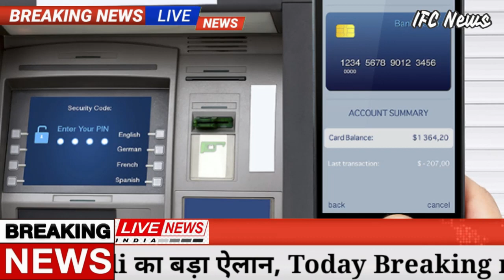खुशखबरी! Gold-Silver-10 gm आज सोना चांदी 114 रु. सस्ता! pmmodi, aadhar card, Delta, dls, lpg,sensex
खुशखबरी! Gold-Silver-10 gm आज सोना चांदी 114 रु. सस्ता! pmmodi, aadhar, Omicron, dls, lpg,sensex

अंतरराष्‍ट्रीय स्‍तर से मिले संकेतों के कारण भारतीय सर्राफा बाजार में आज यानी 14 दिसंबर 2021 को सोने के भाव में (Gold Price Today 14 December 2021) गिरावट देखने को मिली. हालांकि, इसके बाद भी सोने के दाम 47 हजार रुपये के ऊपर बरकरार रहे. इसके उलट चांदी की कीमतों (Silver price Today 14 December 2021) में आज उछाल दर्ज किया गया. दिल्‍ली सर्राफा बाजार में आज सोने के दाम में महज 68 रुपये की कमी दर्ज की गई. वहीं, चांदी की कीमतों में आज 114 रुपये की साधारण तेजी दर्ज हुई.

पिछले कारोबारी सत्र के दौरान दिल्ली सर्राफा बाजार में सोना 47,348 रुपये प्रति 10 ग्राम पर बंद हुआ था. वहीं, चांदी 60,107 रुपये प्रति किग्रा पर बंद हुई थी. अंतरराष्‍ट्रीय बाजार में आज सोना गिरकर कारोबार कर रहा था, जबकि चांदी के दाम में बड़ा बदलाव नहीं हुआ.

India vs New Zealand, 1st Test, Day 3 Report: Axar Patel Takes Five To Bowl Out Visitors For 296, India 14 For 1IND vs NZ: Axar Patel continued his golden run in favourable home conditions, grabbing another five-wicket haul to put India in the driver's seat after New Zealand were bowled out for 296 on day two.
दुनिया भर के अलग-अलग देशों से लगातार कोविड-19 के नए स्ट्रेन ओमिक्रॉन (Covid 19 New Strain Omicron) के मामले सामने आने के बाद अब भारत सरकार भी इसे लेकर सतर्क हो गई है. केंद्र की मोदी सरकार (Modi Government) ने कोरोना संक्रमण (Corona Infection) के उच्च जोखिम देशों से पिछले दो सप्ताह में भारत आने वाले ऐसे यात्रियों के सैंपल लेने के लिए कहा है जो कोविड पॉजिटिव पाए गए हैं. कुल ऐसे 12 देश हैं जहां से भारत आने वाले यात्रियों का सैंपल अब कलेक्ट किया जा रहा है. इसके बाद इन सैंपल को टेस्टिंग के लिए भेजा जाएगा.
कोरोना वायरस (Corona Virus) का नया वेरिएंट मिलने के बाद अब दुनियाभर में भय का माहौल है. इस डर को इंडिकेट करता है दुनियाभर के शेयर बाजारों का गिरना. शुक्रवार को भारतीय बाजार बुरी तरह गिरा तो वॉल स्ट्रीट में भी गिरावट देखी गई. अब यह डर क्रिप्टोकरंसी (Cryptocurrency) पर भी नजर आ रहा है. दुनिया की सबसे पुरानी और सबसे बड़ी क्रिप्टोकरेंसी बिटकॉइन (Bitcoin) की कीमत शुक्रवार को 9 प्रतिशत यानी करीब 4 लाख रुपये गिर गई. बाद में इसमें कुछ बढ़त आई और बिटकॉइन करीब 7.30 पर्सेंट की गिरावट के साथ 54,695 डॉलर के भाव पर कारोबार करता देखा गया. शनिवार को बिटकॉइन में लगभग 2 प्रतिशत की बढ़त देखने को मिली और इसे 54,880 डॉलर पर (भारतीय समयानुसार शाम लगभग 5 बजे) ट्रेड करते देखा गया.
Chandra Grahan 2021: दुनिया में शुक्रवार को चंद्र ग्रहण देखा जाएगा. भारत में तो यह ग्रहण आंशिक होगा लेकिन न्यूजीलैंड (New Zealand) के लोग 800 साल बाद एक दुर्लभ चंद्र ग्रहण के साक्षी बनेंगे. न्यूजीलैंड (New Zealand) में 800 साल बाद पूर्ण चंद्र ग्रहण (Lunar Eclipse 2021) देखा जाएगा. वहां पर रात 8.20 बजे (न्यूजीलैंड के समय के अनुसार) से चंद्र ग्रहण शुरू होगा. उस समय पृथ्वी की छाया चंद्रमा पर पड़ने लगेगी. रात 10 बजे तक करीब 97 फीसदी चंद्रमा पृथ्वी की छाया से ढक जाएगा. उस दौरान, चंद्रमा की सतह थोड़ी देर के लिए लाल हो जाएगी.
BSNL ने Jio, Airtel और Vi के प्लान्स को किया फेल! 400 रुपये से कम में 80 दिन की वैलिडिटी, डाटा-कॉलिंग और बहुत कुछ

सरकारी टेलिकॉम कंपनी बीएसएनएल (BSNL) के पास आकर्षक फायदों, फ्री कॉल और लंबी वैलिडिटी के साथ आने वाले कई प्रीपेड प्लान हैं। आज हम आपको एक ऐसे प्लान के बारे में बताने जा रहे हैं जो लंबी वैलिडिटी और फ्री कॉलिंग करने वाले ग्राहकों के लिए बेहद शानदार है. BSNL का यह प्लान 399 रुपये का है और ये 80 दिनों तक की वैधता प्रदान करता है। इसके साथ ही प्लान में 1GB डेली डेटा अनलिमिटेड कॉलिंग, प्रति दिन 100 एसएमएस और 80Kbps की स्पीड से इंटरनेट मिलता है। इस प्लान के साथ यूजर बीएसएनएल की फ्लैगशिप ट्यून्स और लोकधुन कंटेंट भी प्राप्त कर सकता है।
सितंबर महीने में 13 दिन बैंकों में  नहीं होगा काम:-
5 सितंबर 2021: रविवार
8 सितंबर 2021: इश्रीमंत शंकरदेव तिथि
9 सितंबर 2021: तीज के हनीमून का त्योहार
10 सितंबर 2021: गणेश चतुर्थी .
11 सितंबर 2021: दूसरा शनिवार
12 सितंबर 2021: रविवार
16 अक्‍टूबर - दुर्गा पूजा
17 अक्‍टूबर - रविवार
18 अक्‍टूबर - काटी बिहू
19 अक्‍टूबर - ईद-ए-मिलाद
20 अक्टूबर - महर्षि वाल्मिकी जयंती
Samsung Galaxy M01s  Specifications:

RAM                                3GB
Storage                           32GB
Weather updates
Assembly Election
PM Modi News
Today Breaking
LIC Jeevan Shanti Plan
Bihar Election
Made in India